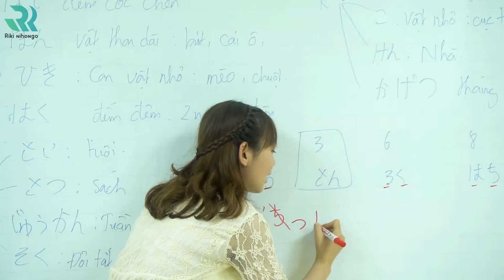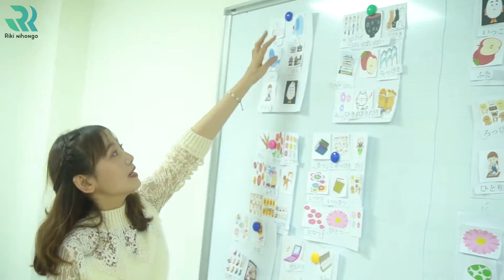Nhất quỷ nhì ma thứ ba chắc chắn học viên lớp tiếng Nhật tại Riki nihongo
"nhất quỷ, nhìn ma thứ ba học trò" quả không hề sai tí nào.
Đón xem cái " sai " tại lớp học vui nhộn tại Riki nhé

1. Bí kíp cực hay đánh bay đọc hiểu

2. Tổng hợp 200 mẫu câu ngữ pháp dễ xuất hiện trong đề thi

3. Dự đoán đề thi N3 JLPT

4. Dự đoán đề thi N4 JLPT

5. Chữa đề thi ngữ pháp N2 JLPT

6. Tips ngữ pháp N3 JLPT

9. Khoá học online miễn phí

10.  Du học Nhật Bản- Những điều cần phải biết

11.  Bộ tài liệu ebook về du học Nhật Bản